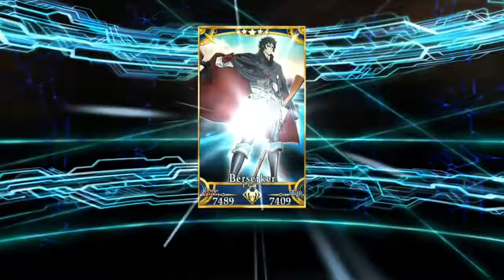【FGO】土方歳三（CV：星野貴紀） 召喚 再臨 絆5 マイルーム会話 【Fate/Grand Order】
この動画には最終再臨などのネタバレが含まれます苦手な方はお気を付けください。

幕末の京都を中心に活動した治安組織。新選組副長、土方歳三。
隊内に絶対の規律を布き、剣豪ぞろいの隊士達に鬼の副長として恐れられた。
戦いにおいては悪鬼の如き荒々しさと
戦術家としての理性的な面を併せ持つという稀有なタイプのバーサーカー。

身長/体重：187cm・75kg
出典：史実
地域：日本
属性：秩序・悪　性別：男性
「－－－ここが、新選組だ」

・浅葱の羽織を捨て、洋装を纒い銃を手に取り、己が誠を通さんと時代を戦い続けたサムライ。
バーサーカーであるが通常の会話が可能。
鬼人の如き戦いぶりとは裏腹に、戦場においては合理主義者であり、勝つためならばどんなものでも活用する柔軟さも併せ持つ。
己を召喚したマスターが戦う事を諦めた時は即粛清対象となる。

未収録：対カーミラ
「拷問の女王だあ？面白え。俺もその手の尋問には自信がある。技比べといくか。ふっ、しかしあんた、大層な別嬪だな」